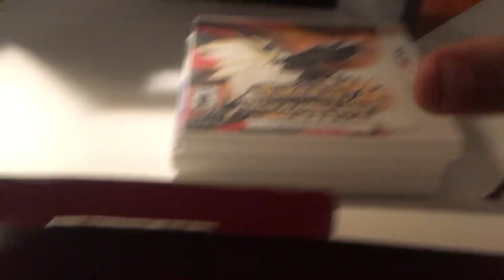How to screen record your Switch without a capture card(easy method)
Or not you choice

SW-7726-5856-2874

Computer: ASUS 15.6" VivoBook S15 S510UQ Notebook
Camera: CANON PowerShot SX530 HS, IPhone 8, IPhone 6
Editor: Filmora pro, IMovie PC version, Final Cut Pro
Capture card: Elgato GameCapture HD60S Stream & Record Gameplay

And as always jarhead OUT!